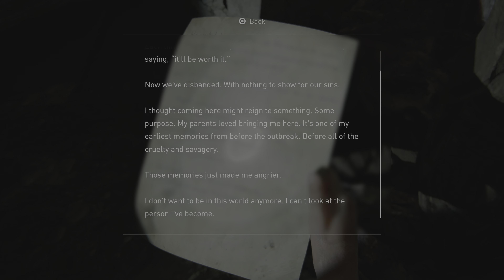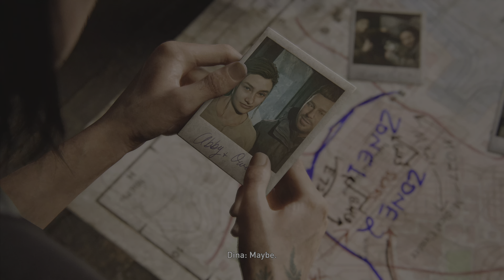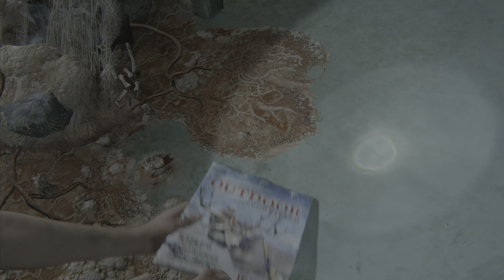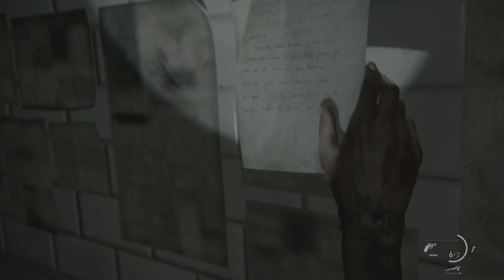THINGS ARE STARTING TO NOT ADD UP.. | The Last of Us Part 2 Remastered Gameplay | Part 6 | PS5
The Last of Us Part II Remastered is a third-person action-adventure video game developed by Naughty Dog and published by Sony Interactive Entertainment. It is a remastered version of the 2020 game The Last of Us Part II, featuring visual and technological improvements, new modes and content, scrapped levels, developer commentaries, expanded accessibility options, and more. It is available as of January 19, 2024, for PlayStation 5.

The Last of Us Part II is an action-adventure game played from a third-person perspective featuring elements of the survival horror genre. The player traverses post-apocalyptic environments such as buildings and forests to advance the story. The player can use firearms, improvised weapons, and stealth to defend against hostile humans and cannibalistic creatures infected by a mutated strain of the Cordyceps fungus.

SaKu